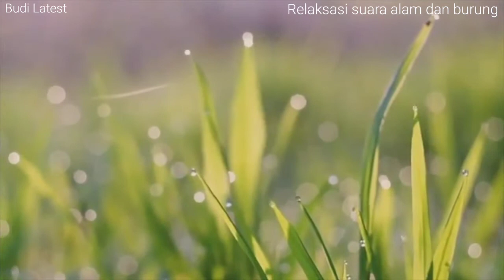RELAXATION OF BIRDS AND NATURE SOUNDS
RELAKSASI SUARA BURUNG DAN SUARA ALAM

terima kasih sudah berkunjung kesini, tontonjuga playlist di bawah ini.